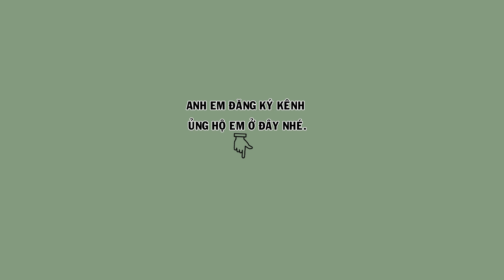HM 4874 - Chim họa mi dáng siêu mẫu, đuôi xòe vip, ngũ trường siêu dài (giá 10tr) | Hoạt Họa Mi